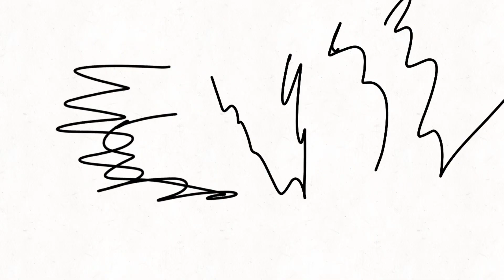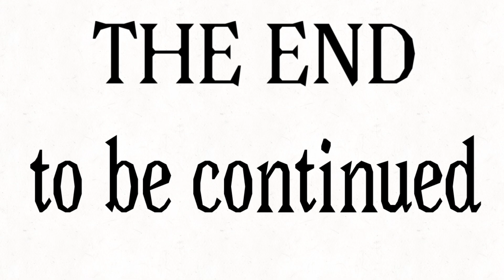Evil can’t keep a demon down season 2 episode 2